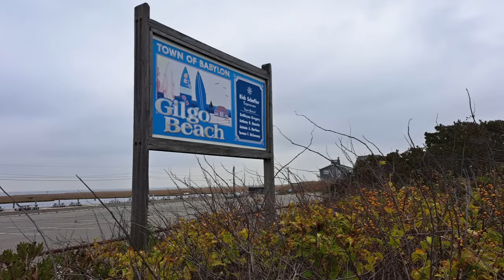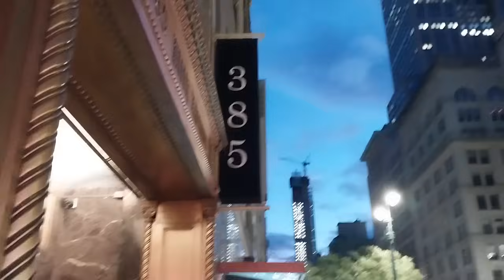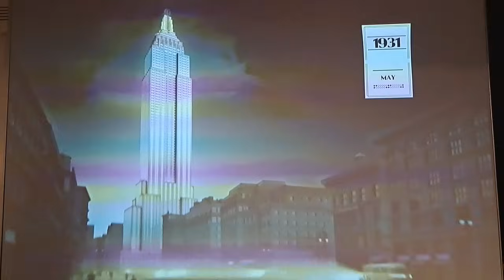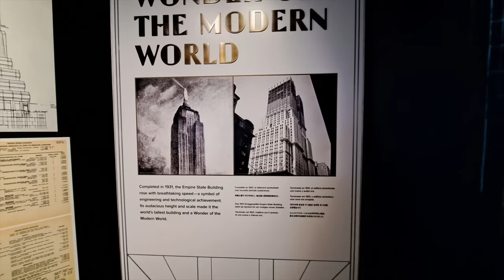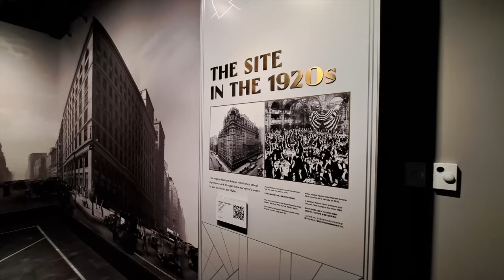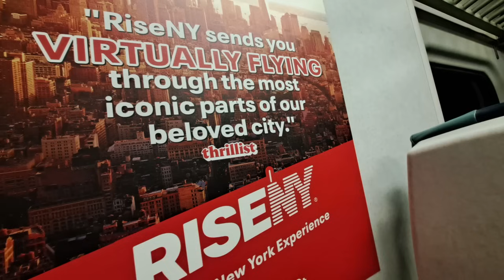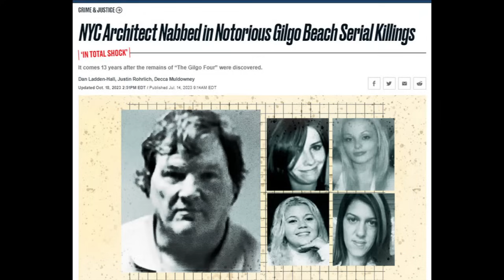GILGO BEACH What Is A Fairy Tale That's Just Out Of Reach?